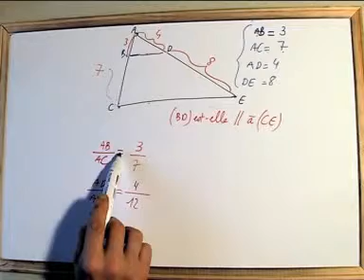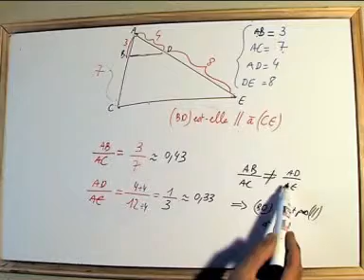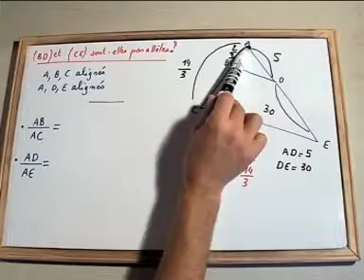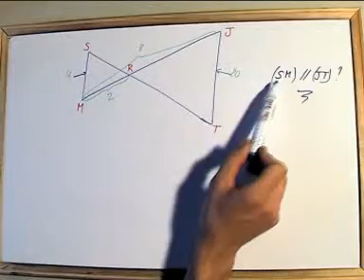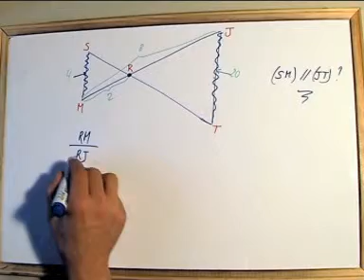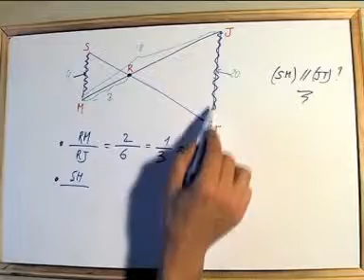Exercice de maths sur la réciproque du théorème de THALES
Comment montrer que  deux droites sont parallèles en utilisant la réciproque du théorème de THALES (calcul de rapport de distances).

Exercice gratuit de mathématiques de niveau quatrième troisième